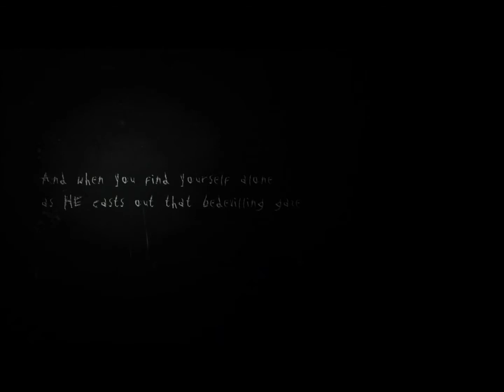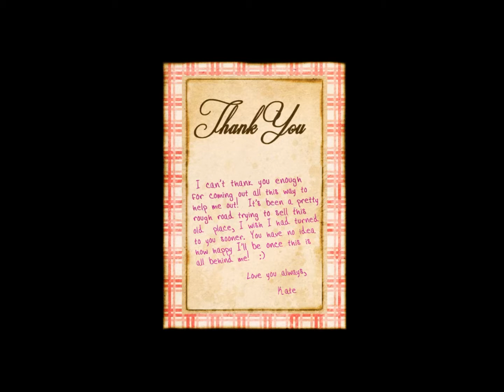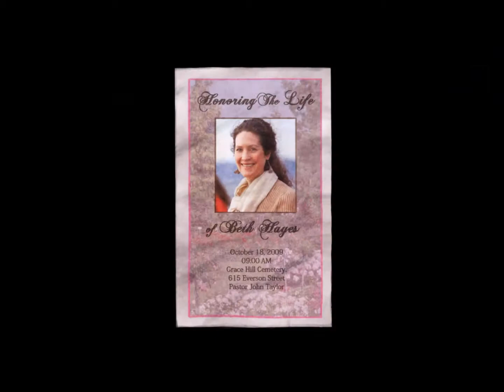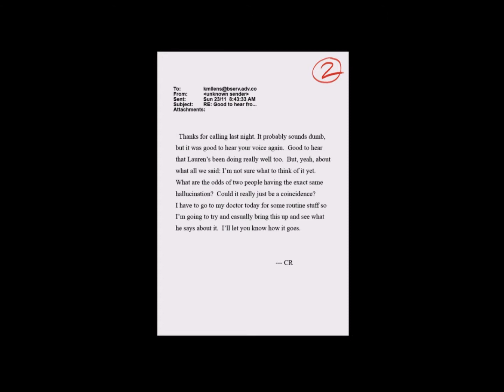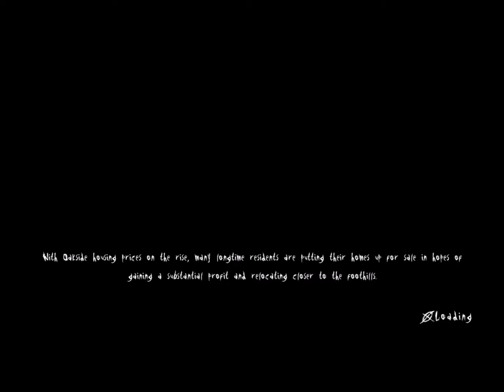Terrified in the forest! l Slender the Arrival with Norbert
Hello everyone! It's your friendly neighborhood Mephisto here to present a NEW video with the new guy that you all haven't met! He won't appear on many episodes, but hey, it should still be fun! But for the first part of this only the atmosphere is creepy. Unfortunately we didn't see good ol' Spookman himself, but at least the area is creepy as all get out!

Hope you enjoyed the Halloween special! We've got more videos on the way soon, but it might not be for a day or two due to renovations. LATER!!